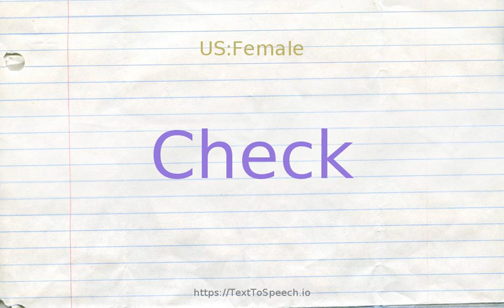How to pronounce check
Learn how to say Check in English correctly with TextToSpeech.io free pronunciation tutorials. American & British English pronunciation of male & female voices provided in videos. Check them out!

    Check definitions:
    (n): the act of inspecting or verifying; "they made a check of their equipment"; "the pilot ran through the check-out procedure"
    (n): (chess) a direct attack on an opponent''s king
    (n): obstructing an opponent in ice hockey
    (n): the act of restraining power or action or limiting excess; "his common sense is a bridle to his quick temper"
    (n): a textile pattern of squares or crossed lines (resembling a checkerboard); "she wore a skirt with checks"
    (n): a mark left after a small piece has been chopped or broken off of something
    (n): something immaterial that interferes with or delays action or progress
    (n): an appraisal of the state of affairs; "they made an assay of the contents"; "a check on its dependability under stress"
    (n): additional proof that something that was believed (some fact or hypothesis or theory) is correct; "fossils provided further confirmation of the evolutionary theory"
    (n): the bill in a restaurant; "he asked the waiter for the check"
    (n): a mark indicating that something has been noted or completed etc.; "as he called the role he put a check mark by each student''s name"
    (n): a written order directing a bank to pay money; "he paid all his bills by check"
    (n): the state of inactivity following an interruption; "the negotiations were in arrest"; "held them in check"; "during the halt he got some lunch"; "the momentary stay enabled him to escape the blow"; "he spent the entire stop in his seat"
    (v): become fractured; break or crack on the surface only; "The glass cracked when it was heated"
    (v): make cracks or chinks in; "The heat checked the paint"
    (v): arrest the motion (of something) abruptly; "He checked the flow of water by shutting off the main valve"
    (v): slow the growth or development of; "The brain damage will retard the child''s language development"
    (v): examine so as to determine accuracy, quality, or condition; "check the brakes"; "Check out the engine"
    (v): put a check mark on or next to; "Please check each name on the list"; "tick off the items"
    (v): be careful or certain to do something; make certain of something; "He verified that the valves were closed"; "See that the curtains are closed"; "control the quality of the product"
    (v): verify by consulting a source or authority; "check the spelling of this word"; "check your facts"
    (v): find out, learn, or determine with certainty, usually by making an inquiry or other effort; "I want to see whether she speaks French"; "See whether it works"; "find out if he speaks Russian"; "Check whether the train leaves on time"
    (v): write out a check on a bank account
    (v): place into check; "He checked my kings"
    (v): hold back, as of a danger or an enemy; check the expansion or influence of; "Arrest the downward trend"; "Check the growth of communism in Sout East Asia"; "Contain the rebel movement"; "Turn back the tide of communism"
    (v): decline to initiate betting
    (v): mark into squares or draw squares on; draw crossed lines on
    (v): stop for a moment, as if out of uncertainty or caution; "She checked for an instant and missed a step"
    (v): stop in a chase especially when scent is lost; "The dog checked"
    (v): abandon the intended prey, turn, and pursue an inferior prey, of falcons
    (v): hand over something to somebody as for temporary safekeeping; "Check your coat at the door"
    (v): consign for shipment on a vehicle; "check your luggage before boarding"
    (v): lessen the intensity of; temper; hold in restraint; hold or keep within limits; "moderate your alcohol intake"; "hold your tongue"; "hold your temper"; "control your anger"
    (v): make an examination or investigation; "check into the rumor"; "check the time of the class"
    (v): train by instruction and practice; especially to teach self-control; "Parents must discipline their children"; "Is this dog trained?"
    (v): block or impede (a player from the opposing team) in ice hockey
    (v): be compatible, similar or consistent; coincide in their characteristics; "The two stories don''t agree in many details"; "The handwriting checks with the signature on the check"; "The suspect''s fingerprints don''t match those on the gun"
    (v): be verified or confirmed; pass inspection; "These stories don''t check!"